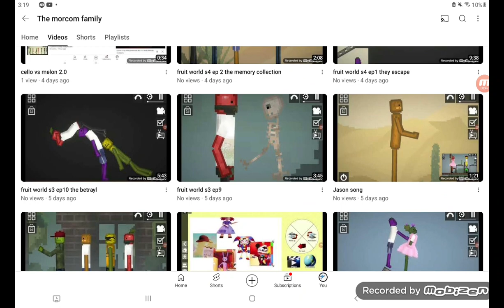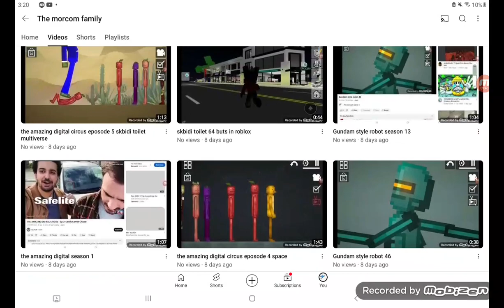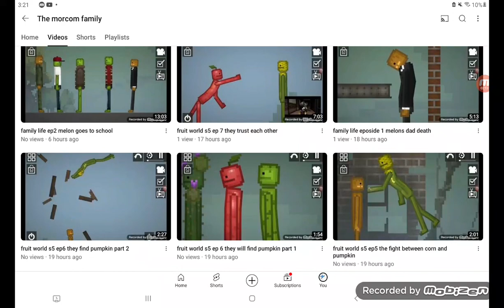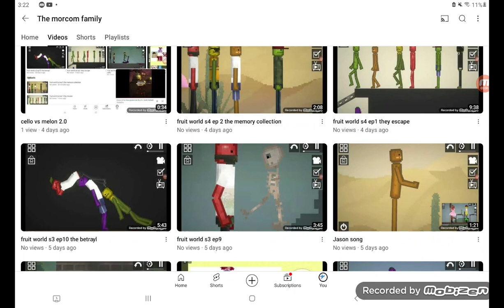my top 20 strongest charcter from fruit world